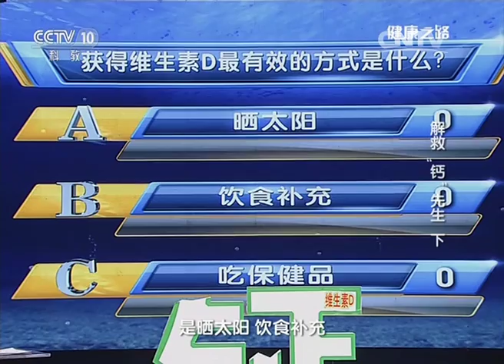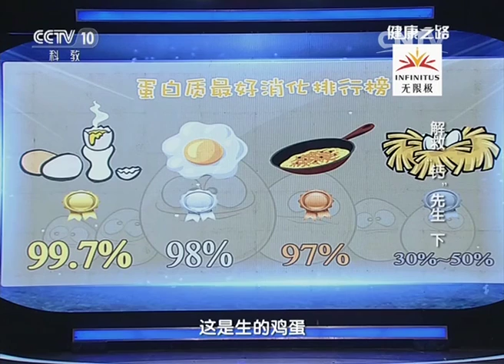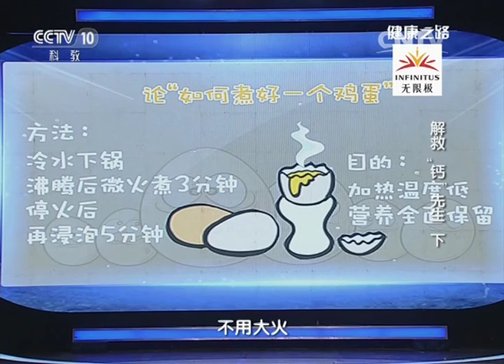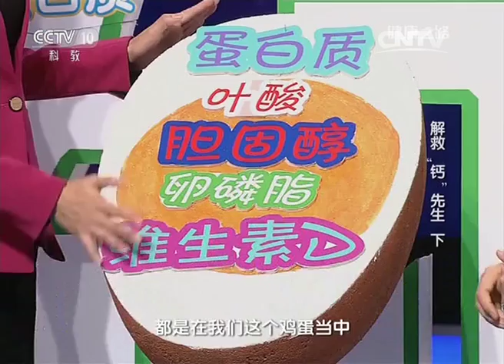《健康之路》20151228解救“钙”先生（下）